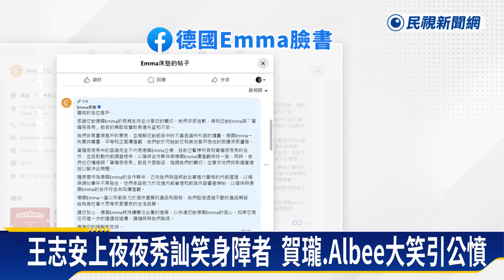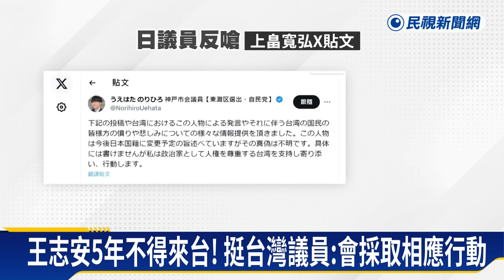賀瓏秀歧視身障燒不完 日議員要查王志安入日本籍－民視新聞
【民視即時新聞】脫口秀節目《賀瓏夜夜秀》爆出歧視身障者爭議，引發公憤，儘管製作團隊道歉試圖止血，但節目贊助商紛紛切割、宣布停止合作。中國媒體人王志安面對被移民署禁止他五年內再入境，還罵鄙視台灣政客，並嗆很快會入日本籍。但日本已有挺台市議員發文，揚言要針對他可能取得日本籍採取行動。